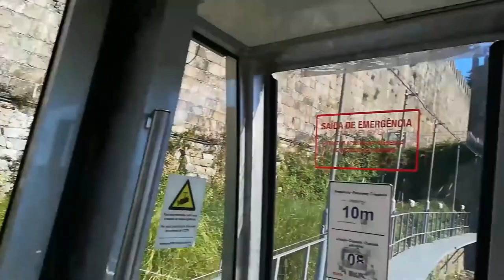Funicular dos Guindais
PT: Viagem no Funicular dos Guindais, entre a Ribeira e a Batalha.
EN: Journey on the Funicular dos Guindais, between Ribeira and Batalha.

Vídeo da minha autoria/Video is from my authory.
Gravado com/Recorded with: Huawei P8 lite 2017

04/2023